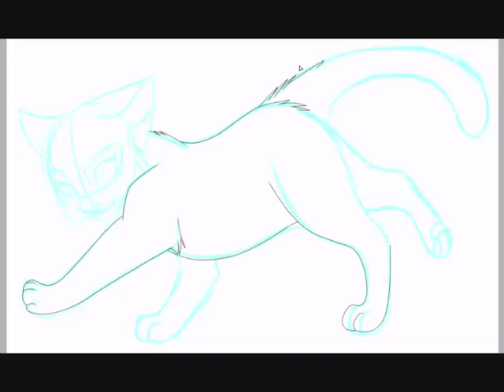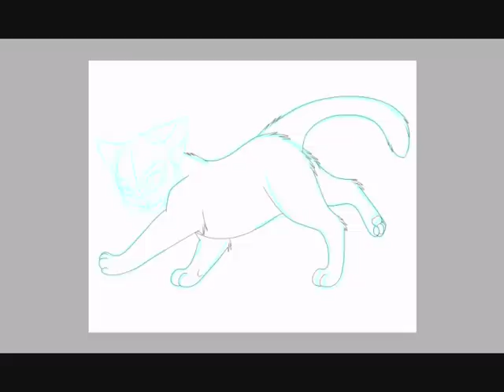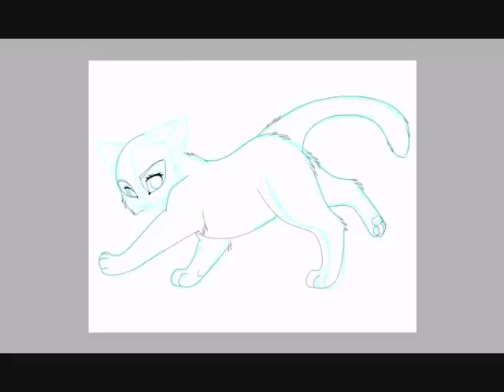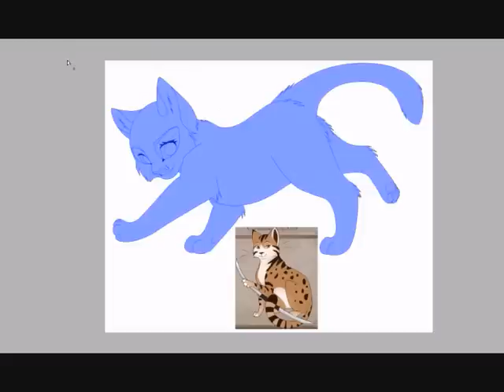Kat-ipo - Art Trade - Speedpaint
This is a Mountains-Of-Rai-RP Art Trade with Kat-ipo of her seriously awesome character Ria (:
She be sassy~

Anyway! Hope you like it hun!

Ria © Kat-ipo
Art © Waves-Of-Wealth